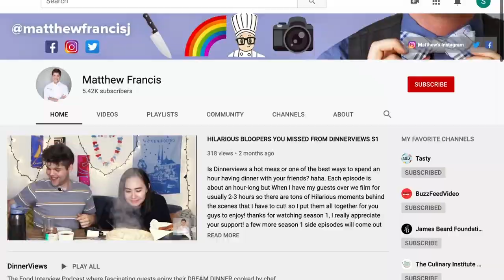Easy Creamy Mashed Potatoes Recipe!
How to make Easy Mashed potatoes! works great each time! Recipe Below!
► SPICED MAPLE PORK SHOULDER Recipe Video Here:
► QUICK EASY COLLARD GREENS Recipe Video Here:
► WILD MUSHROOM MASHED POTATOES Recipe Video Here:
► EASY MASHED POTATOES Recipe Video Here:
► APPLE MANCHEGO CROSTINI Recipe Video Here:

Come Chat with Me! (@matthewfrancisj):

CREDITS

DIRECTOR, EXECUTIVE PRODUCER, CHEF, RECIPE WRITER
Matthew Francis
EDITORS
Mishelle Martin and Matthew Francis
RECIPES

Easy Mashed Potatoes
Serves 4

INGREDIENTS
2 pounds Idaho potatoes, peeled, large diced
1 cup butter, cubed
Salt, to taste
½ cup Sour cream

PREPARATION
To a large pot of cold water, add the potatoes, bring the water to a boil and cook the potatoes until tender, 10-15 minutes
Drain the potatoes, and place into a large bowl, to mash. mash until no large chunks remain. Add salt, butter, and sour cream, and fold until smooth, creamy, and well incorporated.